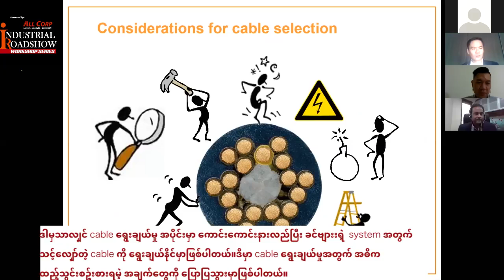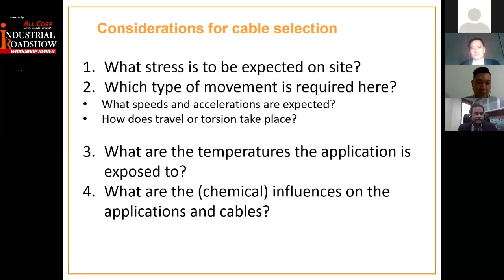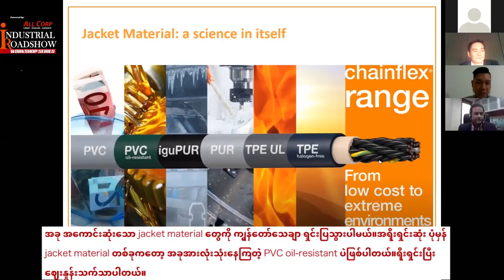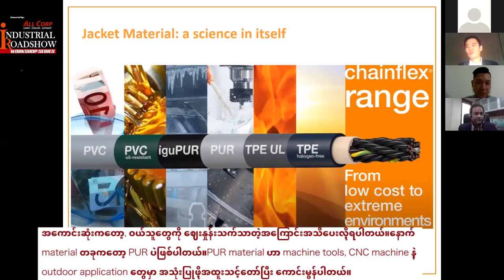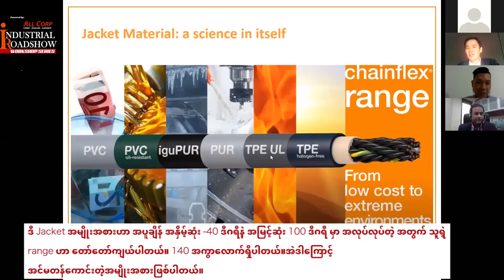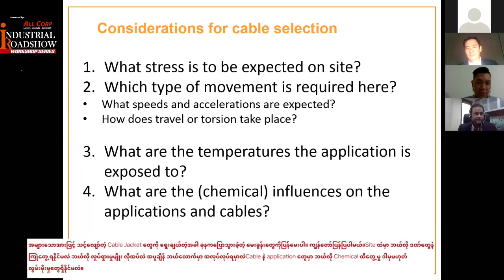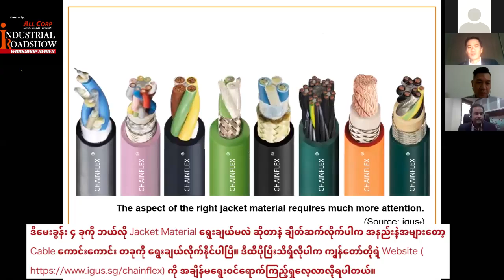Safe and Productive Cabling Application for Factories - PART 2 by Mr Luther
For any manufacturing facility, production must go on seamlessly and an energy supply system should function smoothly.Many a time, due to cost-cutting measures and efficiency enhancements, improper cable selection for the application occurs which potentially results in additional maintenance & lifecycle cost.